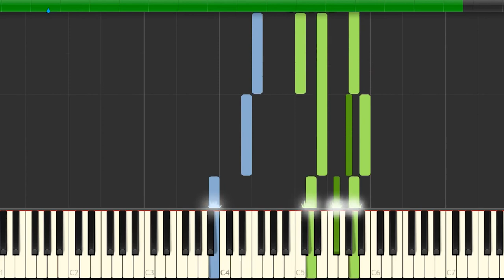LẮNG NGHE LỜI CHÚA - PIPE ORGAN